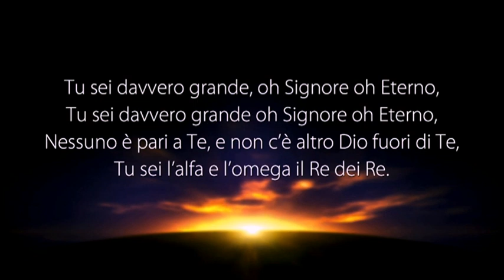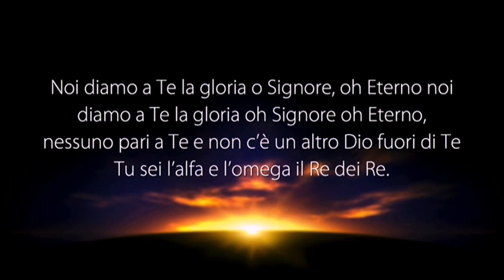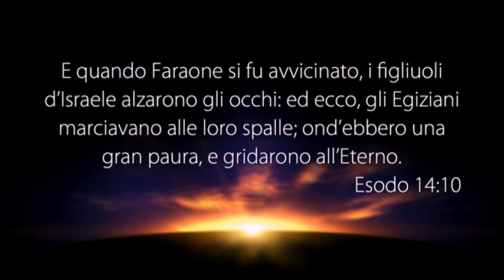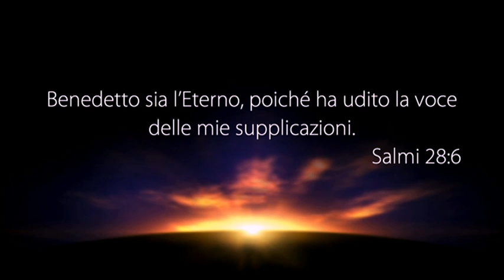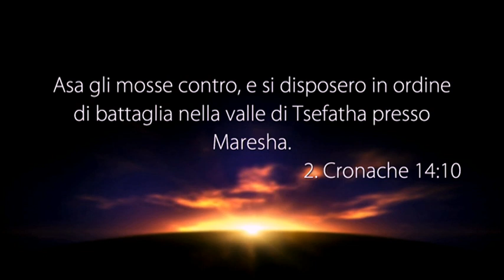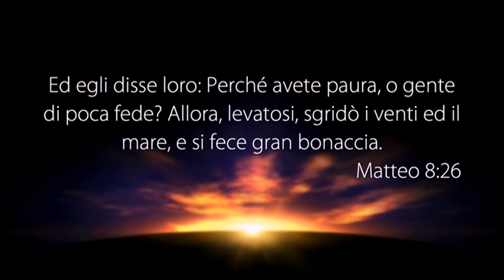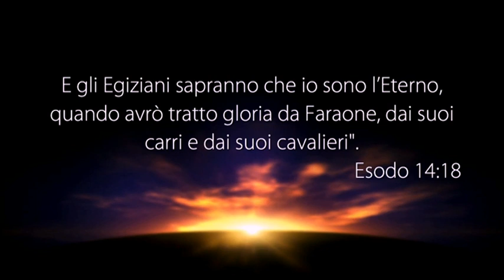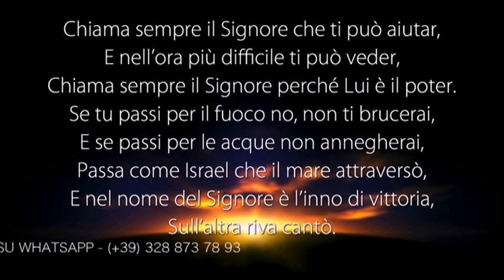La Voce del Pastore “DI FRONTE ALLE DIFFICOLTÀ” - 04 Maggio 2019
Riflessione Quotidiana registrata negli studi televisivi di Parole di Vita - Polla (SA) il 04 Maggio 2019

Il Messaggio di Oggi: “DI FRONTE ALLE DIFFICOLTÀ”

• ESODO 14:10
• SALMO 37:5
• SALMO 28:7
• SALMO 28:6
• ESODO 14:13-14
• 2 CRONACHE 14:10-11
• MATTEO 8:25
• MATTEO 6:30
• MATTEO 8:26
• MATTEO 14:31
• MATTEO 16:8
• ESODO 14:15-18
• GIOVANNI 11:4

PUOI SEGUIRCI SU:
Canale Italia 161 ore 10:30 alle 12:00